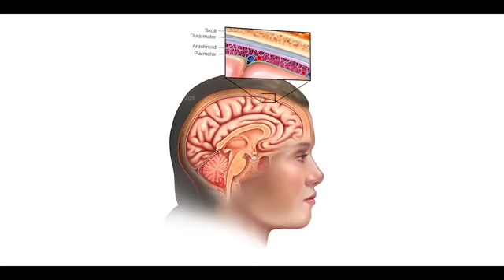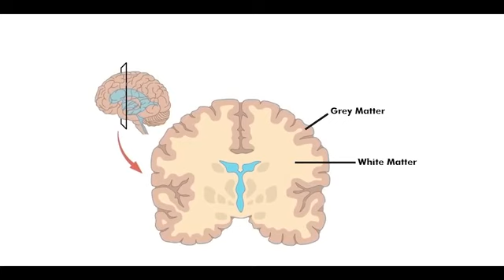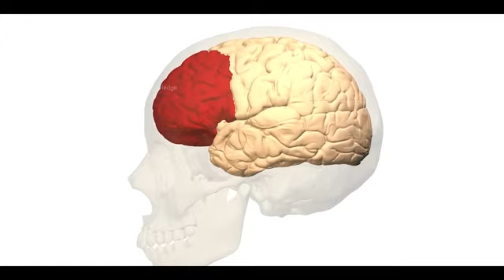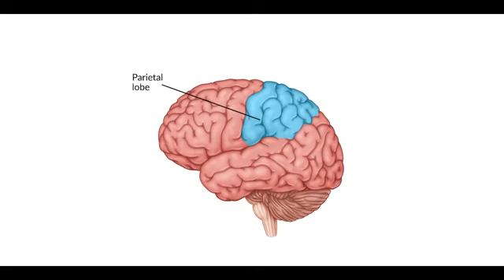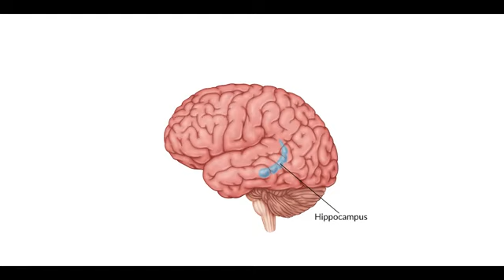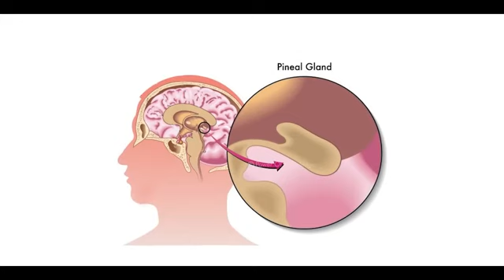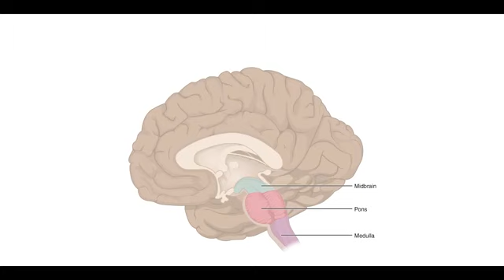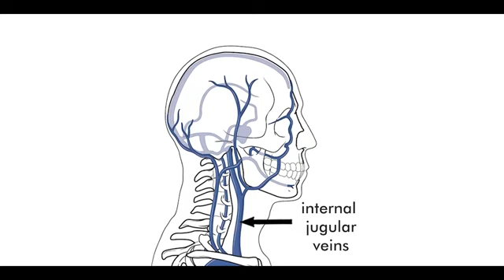Tour to human brain ll parts of brain ll function of brain in detail